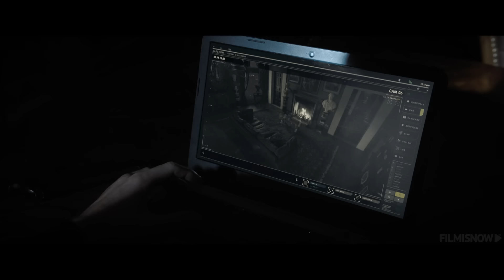THE EQUALIZER 3 - Senza Tregua | Le migliori scene d'azione | Denzel Washington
Denzel Washington ritorna nel nuovo capitolo della saga d'azione THE EQUALIZER!

Diretto da Antoine Fuqua
Con DenzelWashington, Dakota Fanning, Sonia Ammar, Remo Girone
TheEqualizer3 è al cinema dal 30 Agosto 2023

Da quando ha abbandonato la sua vita di assassino governativo, Robert McCall ha lottato per rimediare alle orribili azioni compiute in passato e trova una strana consolazione nel perseguire la giustizia in favore degli oppressi. Sentendosi inaspettatamente a casa nel Sud Italia, scopre che i suoi nuovi amici sono sotto il controllo dei boss della criminalità locale. Quando gli eventi precipitano, McCall sa cosa dovrà fare: difendere i suoi amici e sfidare la mafia.

CineAction FilmIsNow è il punto di riferimento per gli appassionati del cinema d'azione.